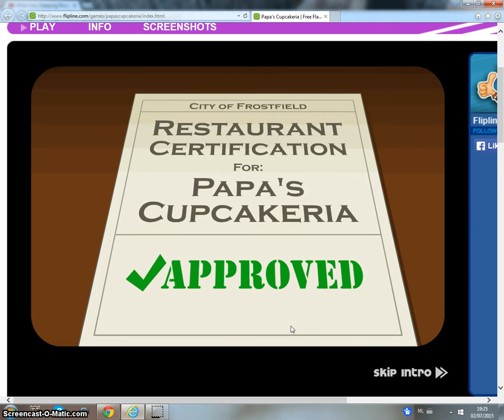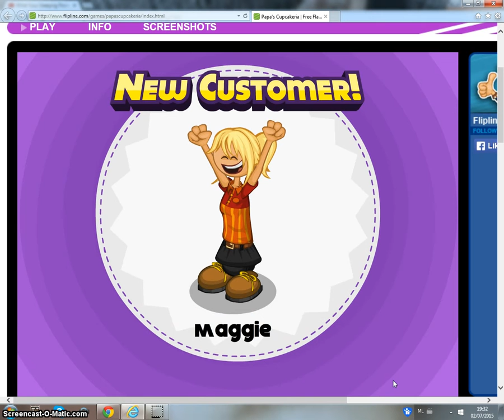Papa's cupcakeria day 1 + 2 + Maggie + Chocolate Frosting